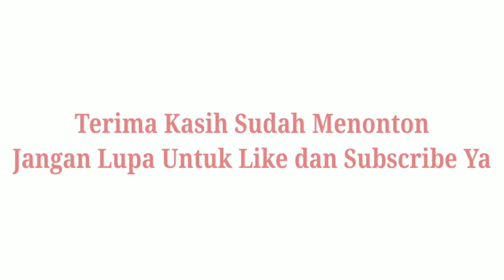REVIEW ESKRIM KARAKTER||TINGKAH LUCU SI KECIL SAAT REVIEW ESKRIM,BIKIN GEMES DAN KETAWA TERUS